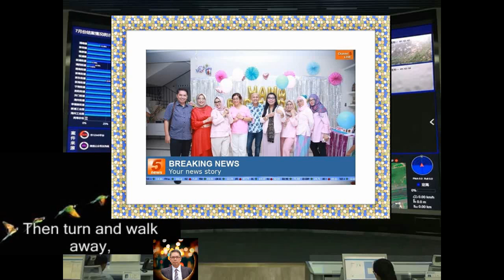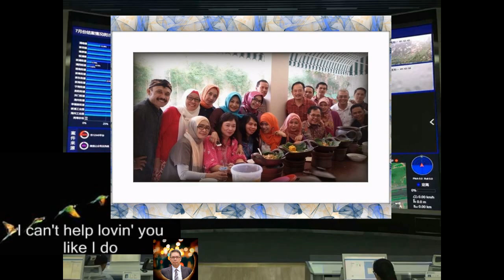SMPN1 bandung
Supaya lebih jelas fotonya